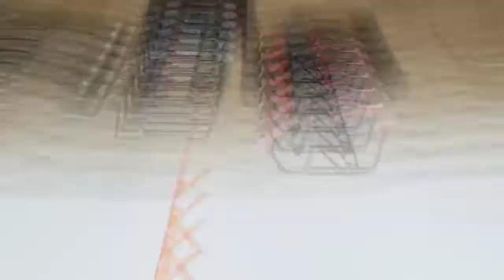HELLBENT SXS'S NEW UNIT!!!!!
We pick up our new sxs and take it out for a rip.